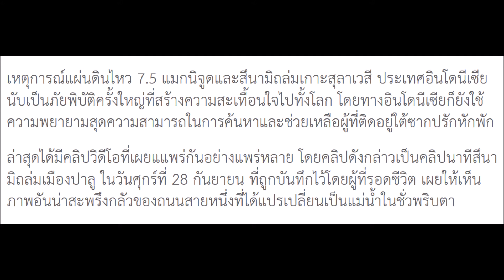นาทีระทึก คลื่นยักษ์ซัดอินโดฯ เปลี่ยนถนนทั้งสายกลายเป็นแม่น้ำ ชั่วพริบตาเดียว